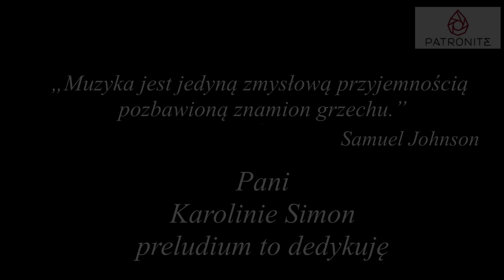Johannes Matthias Michel - "Rêverie" JAZZ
928. LĄDZKA PREZENTACJA ORGANOWA
Johannes Matthias Michel - "Zaduma"  - utwór pochodzący ze zbioru "Das Swing & Jazz Orgelbüchlein" cz. 3
Prezentacja organowa w kościele w Lądzie 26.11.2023 r.
Nagranie LIVE
Marta Benk - organy
Johannes Matthias Michel - "Revelation" - a piece from the collection "Das Swing & Jazz Orgelbüchlein" part 3
Organ presentation in the church in Ląd on 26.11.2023.
LIVE recording
Marta Benk - organ
Johannes Matthias Michel – „Rêverie“ – ein Stück aus der Sammlung „Das Swing & Jazz Orgelbüchlein“ Teil 3
Orgelpräsentation in der Kirche in Ląd am 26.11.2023.
LIVE-Aufnahme
Marta Benk - Orgel
PRESENTATION DE L'ORGUE LĄD N° 928
Johannes Matthias Michel - "Rêverie" - une pièce de la collection "Das Swing & Jazz Orgelbüchlein" 3
Présentation d'orgue à l'église de Ląd le 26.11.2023.
Enregistrement en direct
Marta Benk - orgue